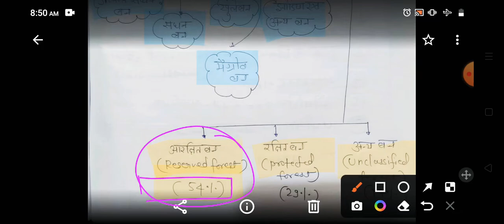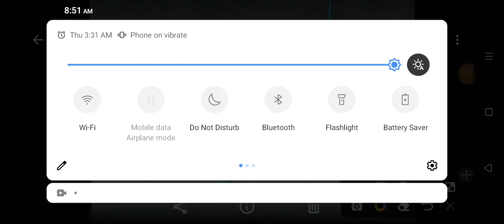Geography class 10 वन एव वन्य जीव संसाधन bihar board by RK Ranjan